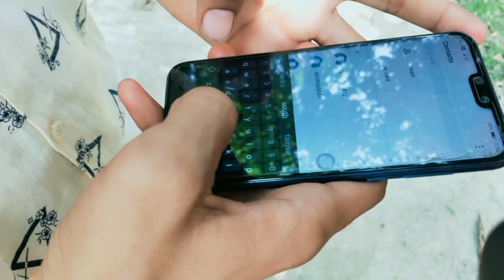Ya ali/Bina tere Na Ek pal hoo full song 1080p